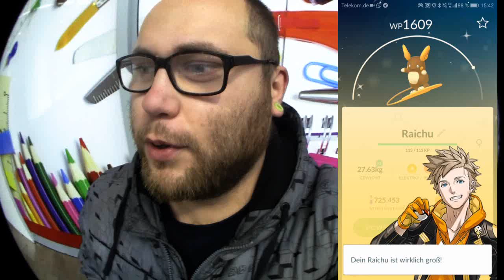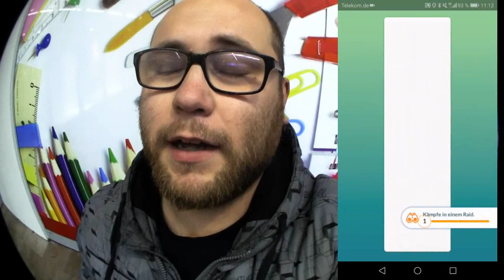Shiny Alola Raichu aus dem 3er Solo Raid | Pokémon GO Deutsch # 141